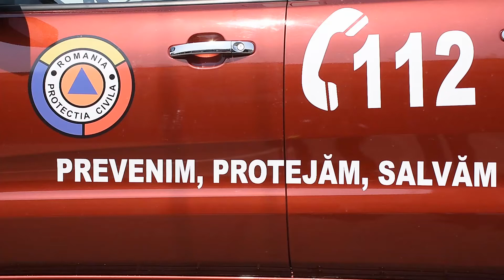Autospecială nouă pentru ISU Olt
autospecială pirotehnică